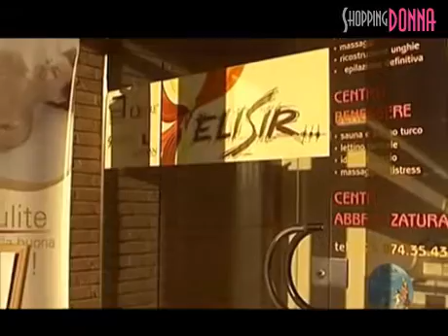Percorsi benessere, massaggi al cioccolato, centro bellezza Elisir su ShoppingDONNA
Elisir è un luogo piacevole e accogliente dove il benessere e la bellezza sono al 1° posto. All'interno della struttura sono presenti un centro benessere, un centro estetico ed un centro abbronzatura, con percorsi personalizzati e trattamenti viso e corpo specifici.